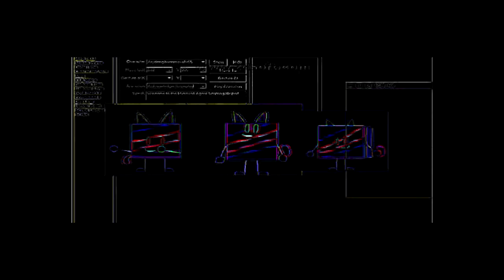THE ODDBODSNESS OF TOOTOOTEOTOOTAOTEOBBLH(U)